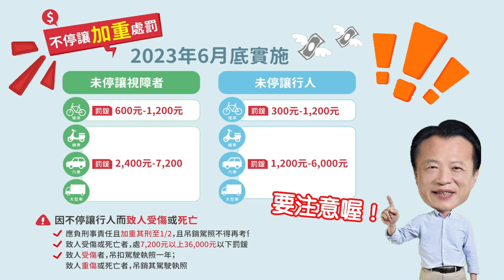世新新聞 茶文化協進會茶席研習 精進擺席美學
112年7月20日 (四) 世新新聞

茶文化協進會茶席研習 精進擺席美學

茶可以讓人怡情養性，且拉近彼此的距離，嘉義縣茶文化協進會集結了一群愛好茶道的民眾，日前舉辦茶席擺席研習交流，讓會員們未來參與茶活動時，能更加顯現出茶席美感。